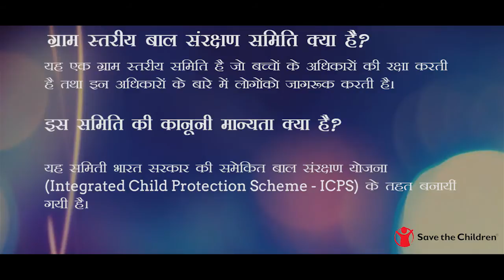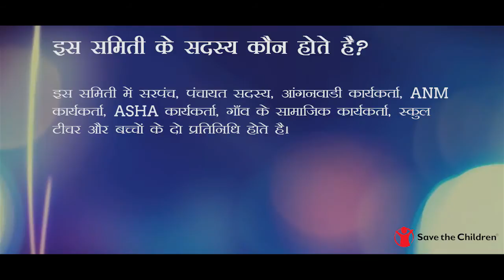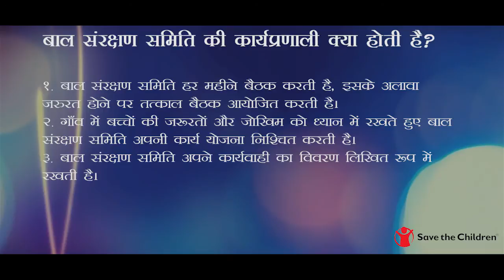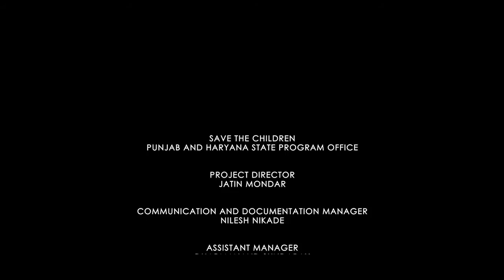Module 2: Roles and Responsibilties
This video is a part of 10 part audio visual training module for training Village level Child Protection Committees produced by Save the Children. This module explains the purpose and legal provisions for forming child protection committees. It also explains its composition, roles and responsibilities. It has some suggestions about what different activities it can take up in order to prevent issues of child rights violations.